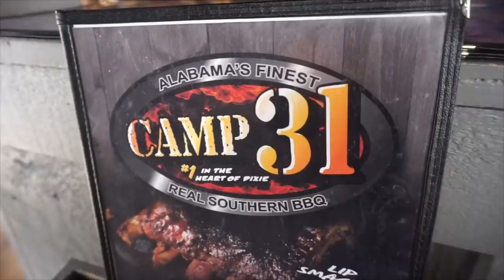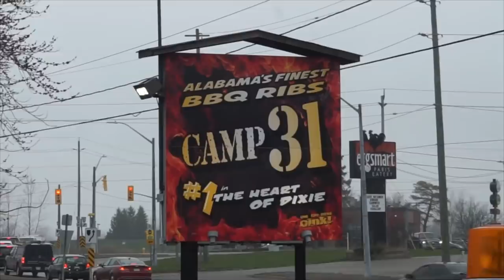HUGE SOUTHERN BBQ CHALLENGE | Alabama BBQ | Fried Chicken, Cat Fish, Sausage, Brisket | Man Vs Food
Back at Alabama's Finest BBQ, Camp 31, to eat an epic BBQ feast! Over 18 pounds of ribs is what I ate last time I was there, and this time I decided to eat the whole menu! This menu challenge was delicious, the food is always great, and THEY ARE OPEN FOR TAKE OUT & DELIVERY!! So, DEFINITELY remember to support your local businesses/restaurants during these unprecedented times.

Send me stuff to eat/review :) :
Joel Hansen